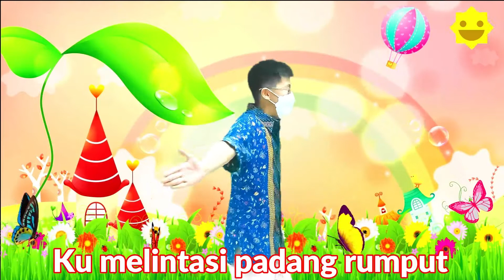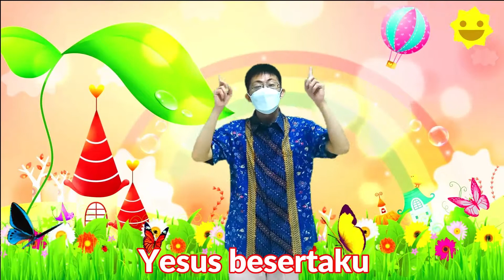Rut Menikah dengan Boas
Sekolah Minggu GKY Cibubur 29 Agustus 2021
Rut 3

Pencerita: Ls Yanti
WL: Ls Martin
Pemusik: Ls Anjel